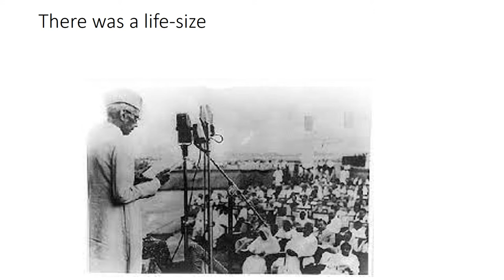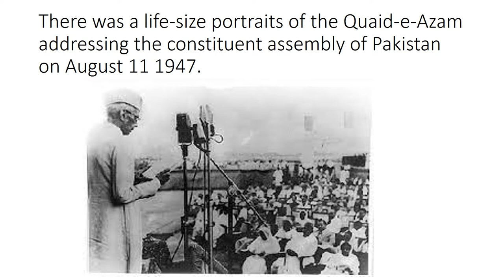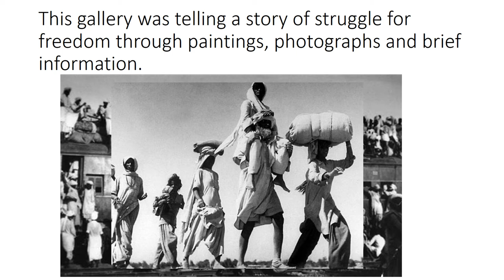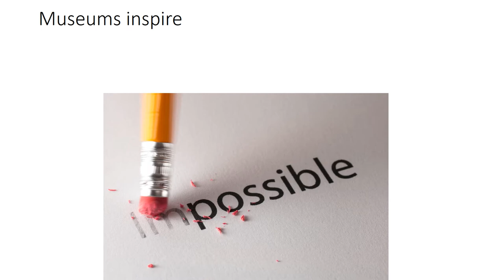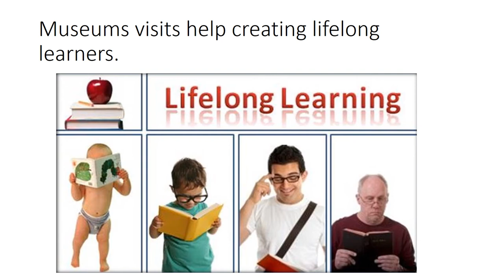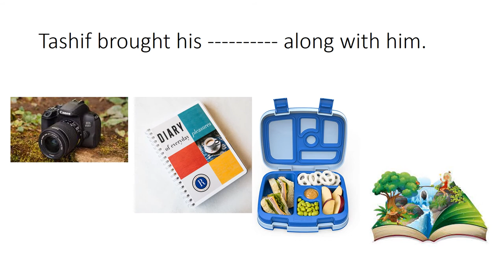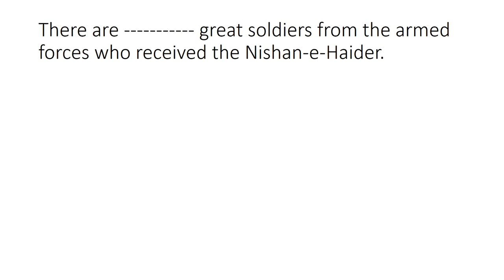English 4/chapter 4.4/Reading Comprehension/The pride of Pakistan in Urdu